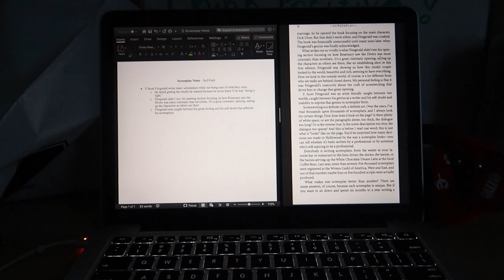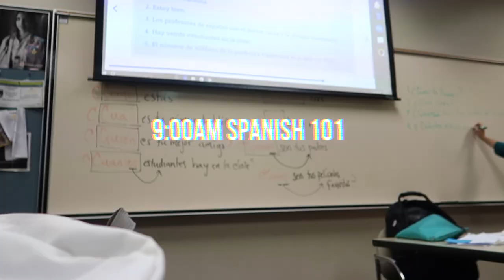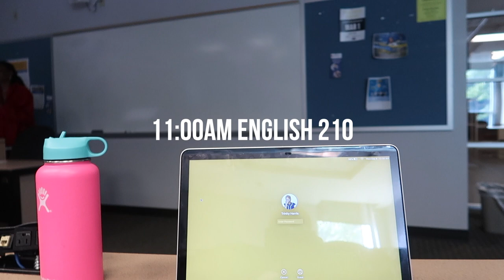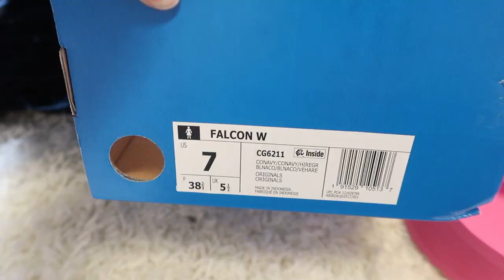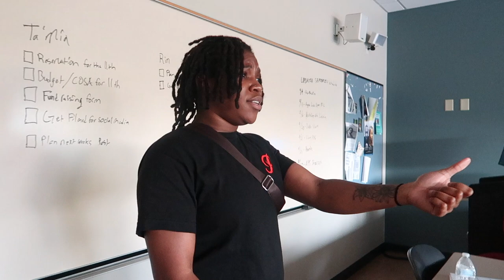DAY IN MY LIFE: NCAT EDITION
A day in my life at the illustrious North Carolina A&T State University.

☆ faq
    age: june 11th, 2000
    height: 4'10''
    school: north carolina a&t state university
    camera equipment: canon g7x mark ii